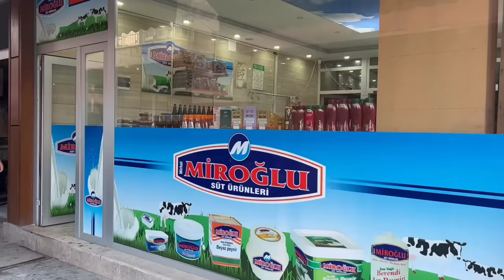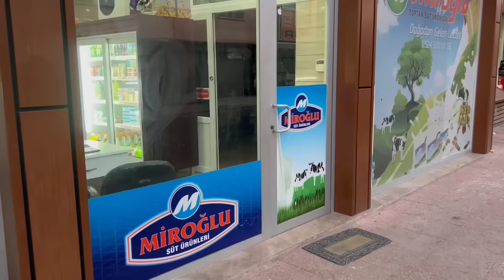Sahte Veganlar - Skeç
Sahte Diploma isimli videomuz yayında iyi seyirler dileriz...

OYUNCULAR
Rıdvan Kevrek
İzzettin Başoğul
Arif Azık
Serhat Uzun
Nasih Öner
Murad Kevrek
Evren Yılmaz
Şükrü Kevrek
Mehmet Emin Kevrek
Eyüp Kevrek
Kasım Polat
Mehmet Salih Başaran
Kemal Amed
Ömer Öner

MÜZİK
Numan Karaca